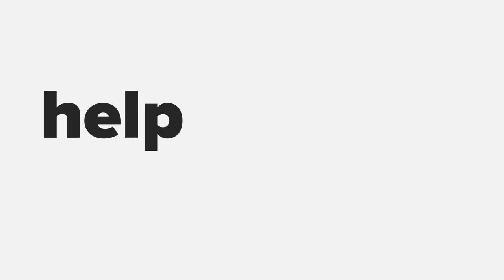Amanda Corby (Under My Umbrella) at Startup Grind Honolulu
In 2009, Amanda launched her first solo business venture, Under My Umbrella (UMU) Inc

Just a decade later, UMU has become one of the premier communications and event production companies in Hawai`i. Though UMU continues to garner distinguished clients and national acclaim, it remains dedicated to elevating the work of community-based organizations who seek to make the world a little bit better every day.

In 2013, Amanda founded Pili Group LLC with life and business partner Chef Mark Noguchi. Pili Group is dedicated to creating a world of food with integrity. The diverse community of farmers, fishermen and other food artisans that Amanda is gathering together with her husband has earned Pili Group national attention for its role in preserving and uplifting native Hawaiian culture and providing support to community organizations. Pili Group’s newest project, Chef Hui is helping to connect the culinary world with their community and has been on the front lines of feeding people and connecting them with resources during the pandemic. What started as a grassroots network in 2017 as a way to deepen connections between the culinary world and the community, is now operating as a full blown non-profit serving communities statewide. While Chef Hui focuses heavily on the types of projects this group was founded on, such asFarm-To-Table month, Sustainable Seafood Month and championing canoe crops such as ʻulu and kalo, their COVID-19 rapid response programs are what is most impressive right now.

Currently they are producing over 2500 meal kits per week (feeding 10K people each week) in our Feed the People program and serving over 5000 meals weekly prepared by local restaurants who are being paid to create these meals.

Amanda and her team have also trained numerous organizations to carry out similar programs on neighbor islands. To date, this nimble group has raised nearly $3 million in less than 10 months to support COVID relief community efforts with a focus on purchasing local ingredients, employing workers from the hospitality industry and uplifting community leaders.

In addition to their community efforts through Chef Hui, Amanda and her team at UMU have been instrumental in assisting their clients in pivoting during the pandemic and strategizing for the future of marketing, events and community outreach.

Despite the national attention her work has garnered, Amanda maintains that her most important role is being a mother. In her free time, Amanda can be found in the garden, at the beach, or exploring with her daughters Elee and Aki and her husband Mark.